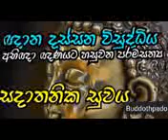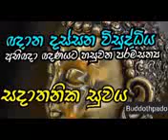පැය 14 දේසනා , ඥාන දස්සන විසුද්ධ්ය 19 නාමරූප පරිච්චේද ඥානය "බුද්ධෝත්පාද ආර්යන් වහන්සේ "